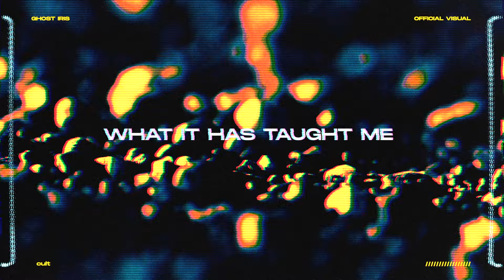Ghost Iris - cult (Official Visualizer)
"cult" is taken from the album "Comatose" released May 7th, 2021 via Long Branch Records.

Mix/master by Lance Prenc
Engineered by Chris Kreutzfeldt
Video by Sam Beck

With support from Koda's Cultural Funds, Danish Arts Foundation and Danish Artists' Union.

Lyrics:
Celestial body
An infinite trail
What it has taught me
We’re doomed to fail

An imaginary master
We’ll follow his road to disaster
We gather around the tail end
Set sail towards the end my friend

But we will never
Stay forever in limbo
All will turn to black
Existence will be no more

The exchange will be fulfilled
A run of the mill happening
Our leader was a false prophet
But we were divinely blessed

False prophet